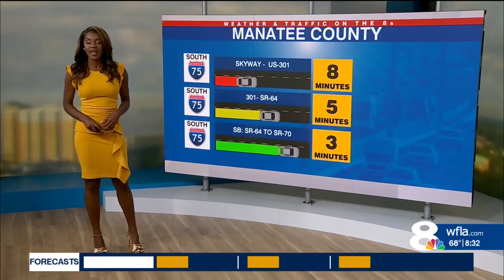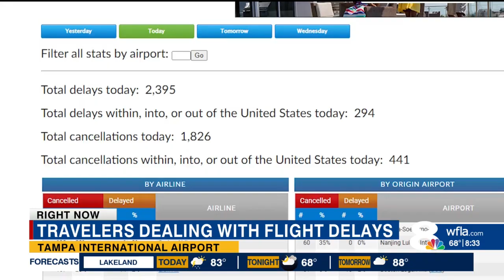Tampa Airport returns to normal after several delays and cancellations over the weekend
Families arriving in Tampa after a weekend of being stranded are glad to be back smooth sailing.